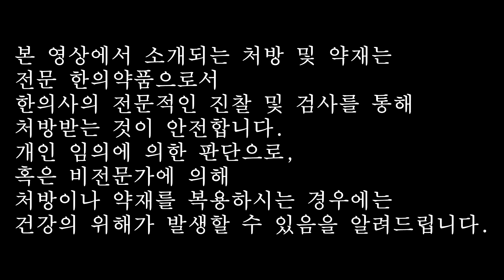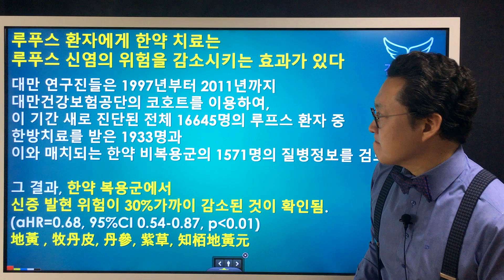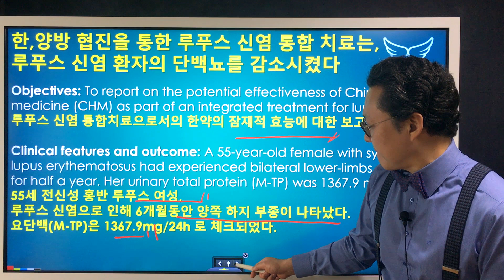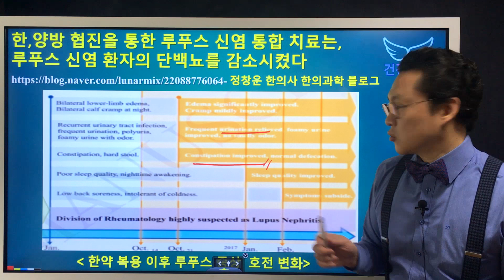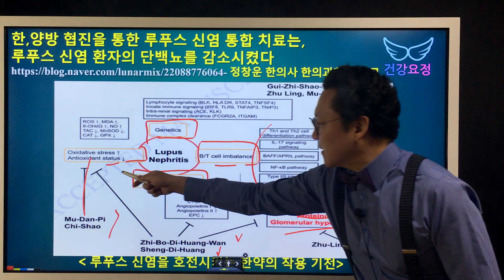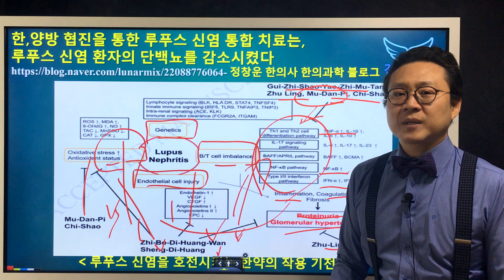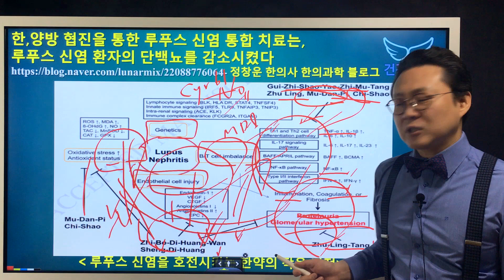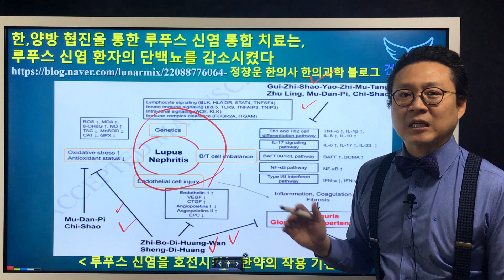[Review] 한양방 협진 루푸스 신염 치료는 단백뇨에 어떤 영향을 주는가 Integrated therapy & lupus nephritis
* 영상 시작 부분에 나오는 두페이지의 경고문을 꼭 숙지하여 주세요. 영상을 일시정지하고 읽으시면 됩니다.

[Reference]
Integrated therapy improve urinary total protein in patients with lupus nephritis: A case report
Case Reports . 2018 Aug;39:87-91. doi: 10.1016/j.ctim.2018.05.016. Epub 2018 Jun 7.
Pei-Wen Wu, Po-Hsuan Shih